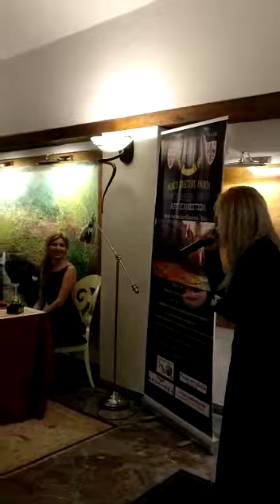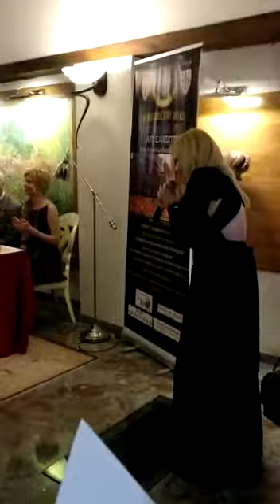Costanza Foundation - World Directory Awards - Artist Silvia Miccoli